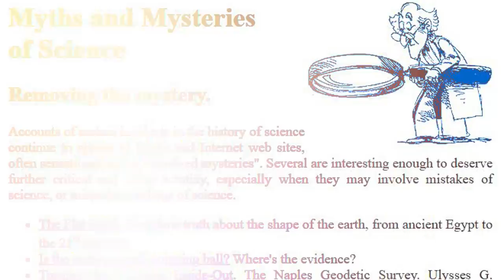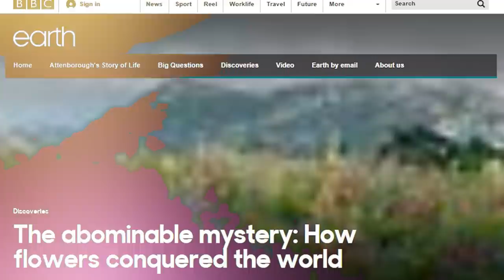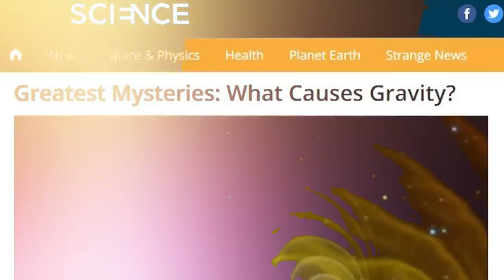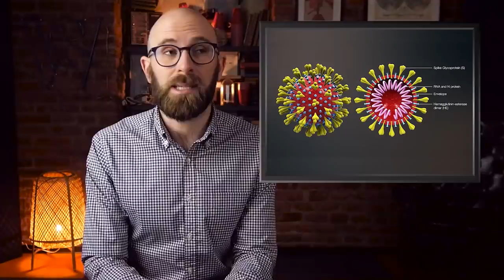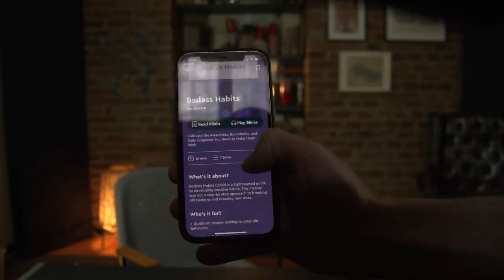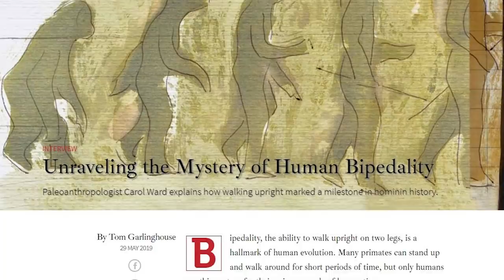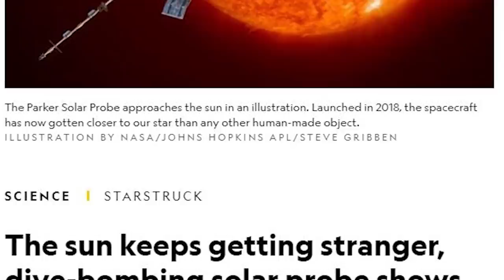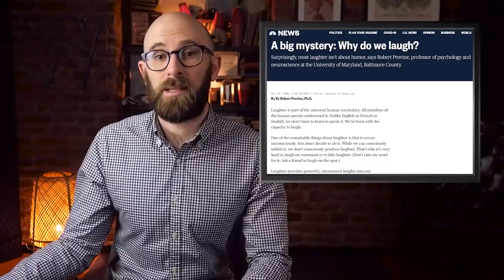10 Things Scientists Still Can’t Fully Explain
will get unlimited access for one week to try it out.